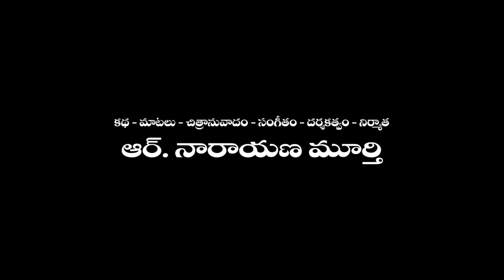University Movie Official Trailer | R Naraya Murty | Andhra Life Tv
University Movie Official Trailer | RNarayaMurty | Andhra Life Tv